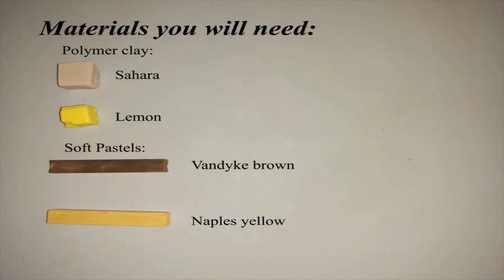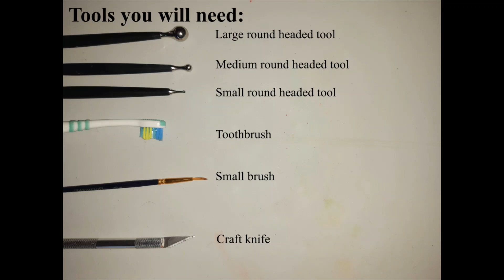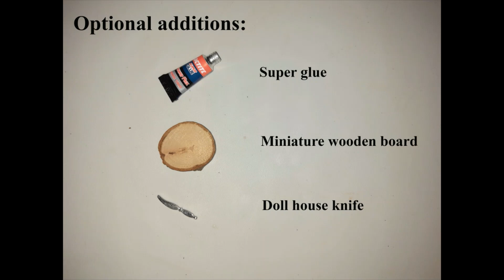5 Simple Miniature Polymer Clay Foods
A compilation of some of my favourite dolls house miniature foods, created from polymer clay.

Check out the channel for more craft videos.